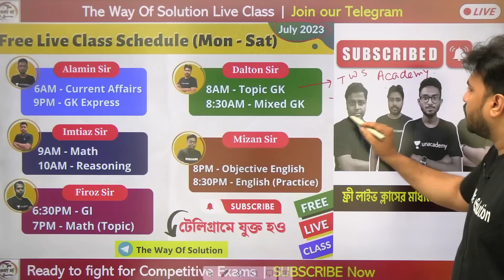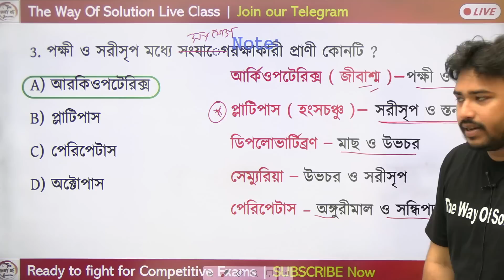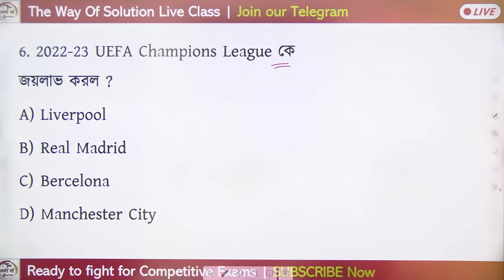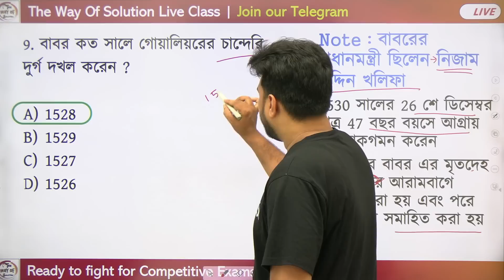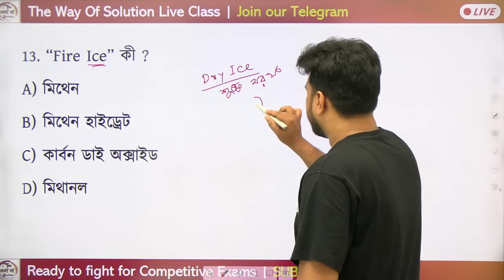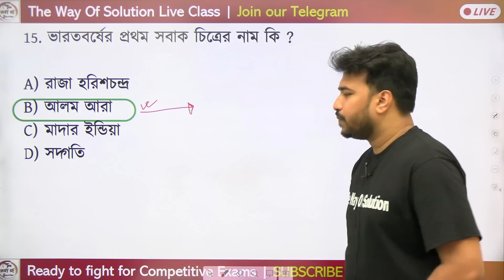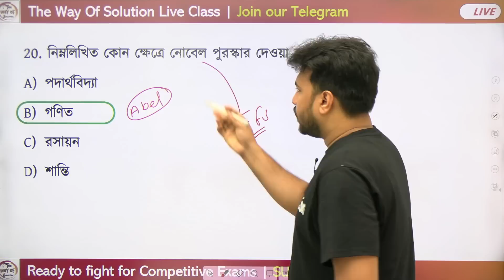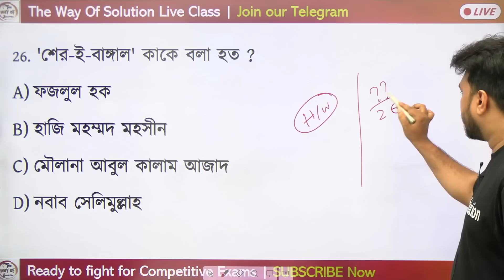🔴WBP/KP Constable GK Class - 25 | জিকে ক্লাস | Food SI GS Class | MTS/CHSL GK | Alamin Sir GK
WBP & KP Constable/ Lady Constable 2023 Class | WBPSC Food SI General Studies in Bengali | KP Prelims Exam 2023 | Alamin Rahaman Sir GK Express 2023 | WBP Static GK Class | The Way Of Solution | WBP Live Class | Bengali GK/Current Affairs in Bengali
✅যেকোনো ব্যাচ নেওয়ার সময় 'alamin9amin' কোড ব্যবহার করো ছাড় পাওয়ার জন্য